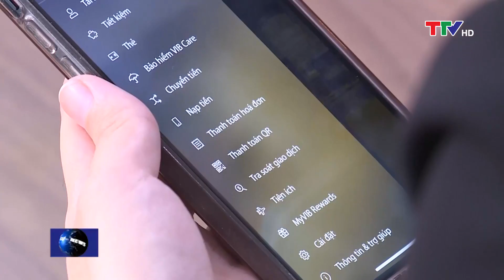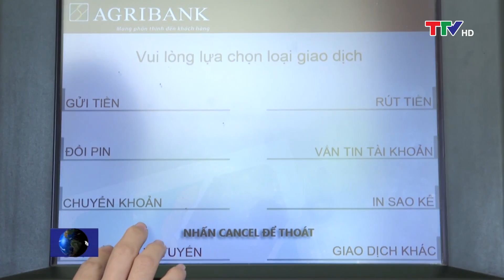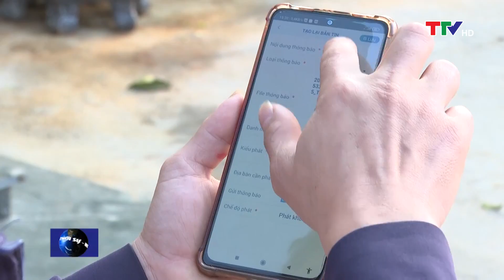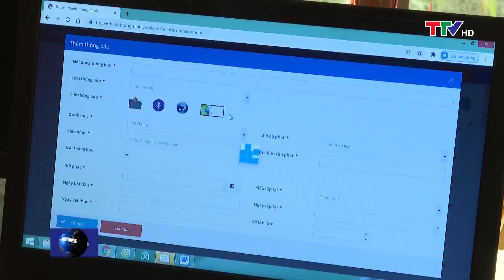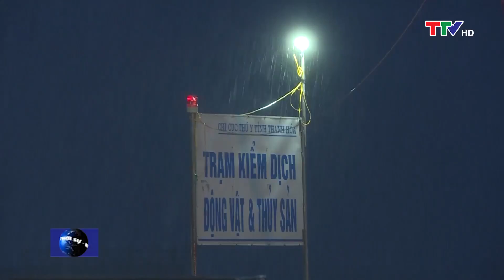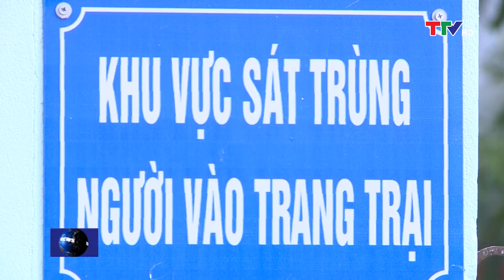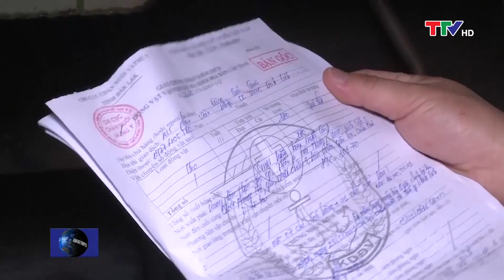Bản tin thời sự trưa 24/12/2021